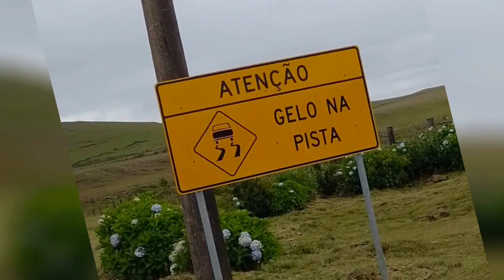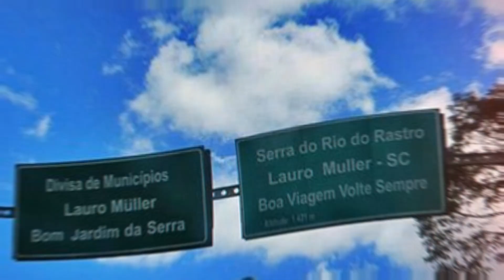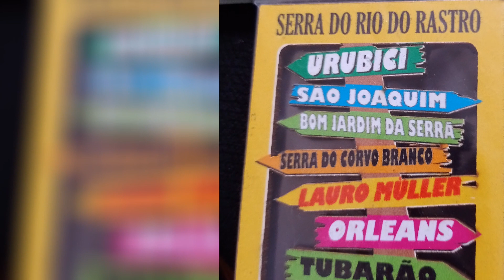Serra do Rio do Rastro, SC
Escolhemos a Serra do Rio do Rastro para o primeiro vídeo do nosso canal.